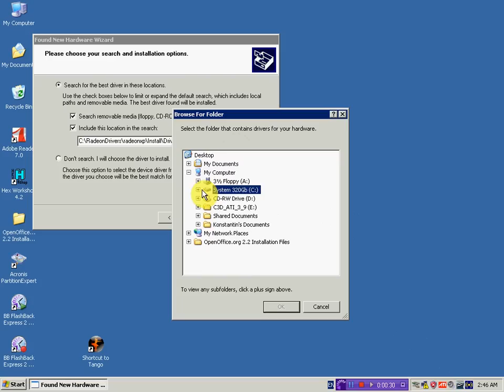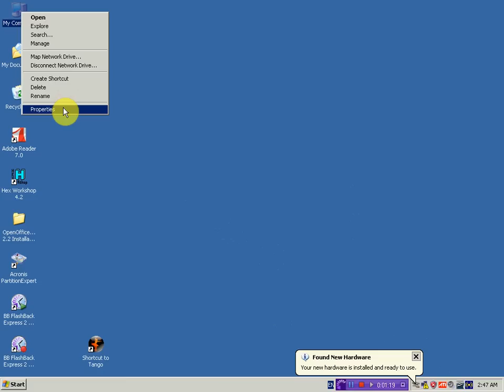inst.avi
Программатор TANGO  Установка драйвера